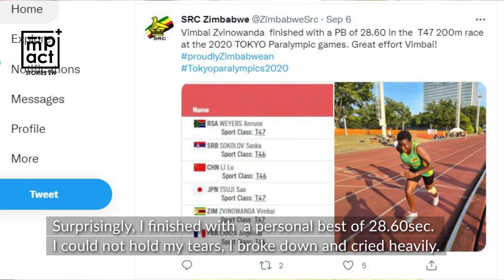The Long Journey From Buchwa Mberengwa to Tokyo Japan Paralympics- The Story of Vimbai Zvinowanda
It is not an easy journey for a person living with a disability from Buchwa in Mberengwa to make it to the Tokyo Japan Paralympics 2020. Follow the arduous Journey of Zimbabwean Paralympic Athlete to the world's premier athletics event.